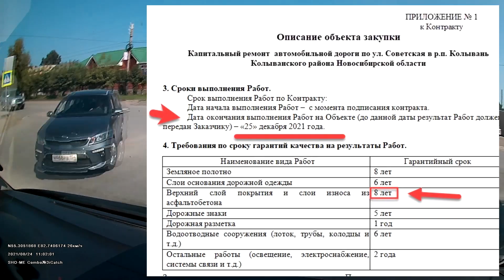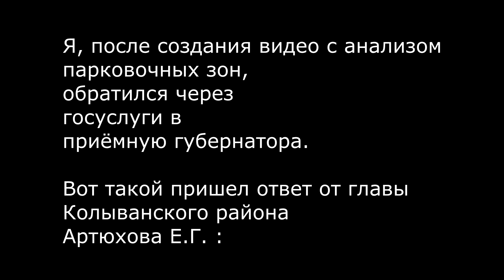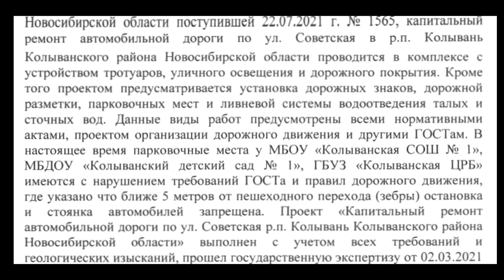Колывань. Грандиозный ремонт улицы Советская на 24/08/2021.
Испохабили всю улицу. Где нужны парковки - парковок не будет. Где парковки не нужны - там их сделают. Там где есть хорошие тротуары делают новые параллельно, там где нет тротуаров - новые делаются рядом с дорогой. Всё делается вопреки здравому смыслу.